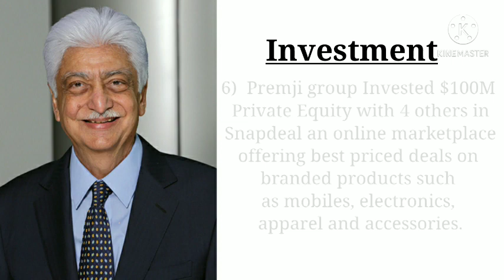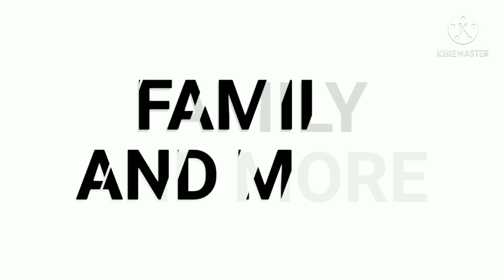Azim Premji Lifestyle, Biography, Net Worth, Investment, Family, Sons, House, Cars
Azim Premji Lifestyle, Biography, Net Worth, Investment, Family, Sons, House,
Cars Collection